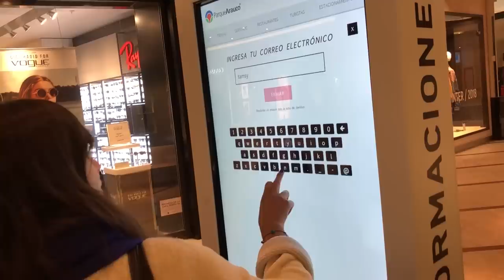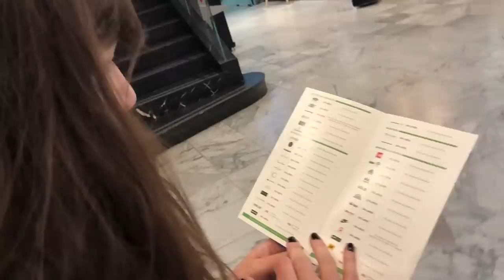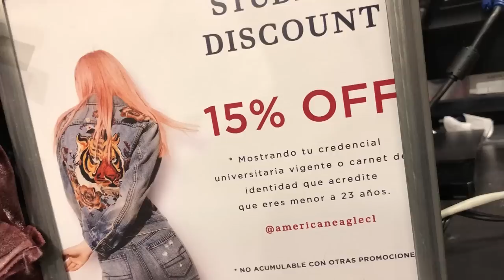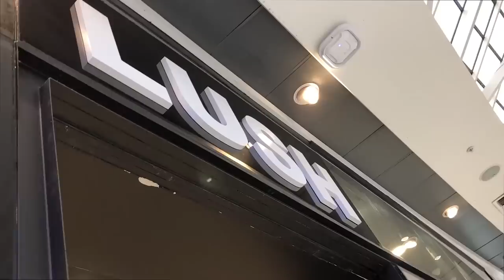Fui a un Mall Donde Todas las Tiendas Tenían Descuento! | Dolce Didi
¡Estuve en Chile y me fui de shopping! Conseguí algo que me dio DESCUENTO en toooodas  las tiendas y conocí a una persona muy especial ♥.